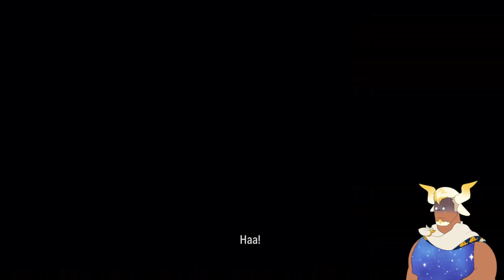Alan Wake the Musical - Alan Wake 2 |15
It's time to play the music! It's time to dress up right! It's time to raise the curtain on Alan Wake tonight! The musical episode you've all been waiting for is here at last, and this sequence is dynamite, let me tell ya!

Alan Wake 2 is a sequel 13 years in the making and it's time to experience the fresh hell that awaits us in Bright Falls! This is episode fifteen of my playthrough for Alan Wake 2, and I hope you enjoy!